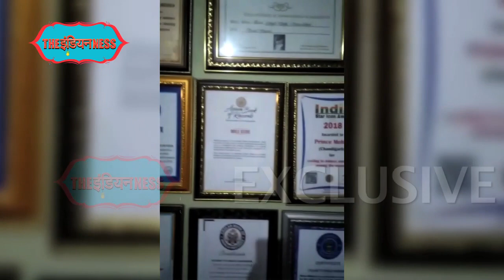Prince Mehra: A Painter Who Started First Bird Ambulance Of The Country | Bird Man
और